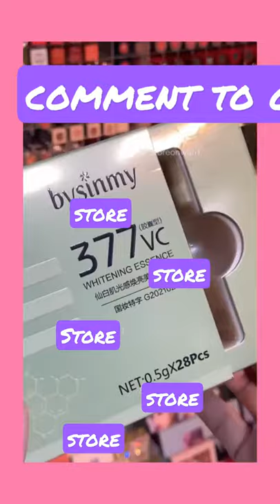Whitening essence | lippi_beauty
essence of love,
essence of murli today,
एसेंस,
essence ka matlab,
essence of ethics,
essence pronunciation,
essence of ethics upsc,
essence xt,
essence global,
essence of love mashup,
essence justin bieber,
essence mascara,
essence of murli,
essence of bheemla nayak,
essence media,
essence a guy called gerald,
essence a mirage,
essence a boogie,
essence a star is born,
essence e,
essence ex,
essence i love extreme crazy volume mascara,
essence i like to mauve it,
essence i love extreme mascara,
essence i love extreme volume mascara,
essence i got body,
essence i need a miracle mascara,
essence i love extreme,
essence i love extreme waterproof mascara review,
u essence,
essence of,
essence au royaume-uni,
एजेंसी के,
एजेंसी का नंबर,
एजेंसी का ट्रैक्टर,
k-essence,
k-essence mam talent,
k essence unison,
k essence bengal tiger,
एजेंसी गाड़ी,
essence g'day sydney palette,
essence g herbo,
dababy essence,
da essence,
dh essence break build,
essencencia da adoração,
एजेंसी चटक मटक के चाले,
th essence,
essence j,
essence j. perfume,
j. essence perfume review,
j essence,
tri essence martial arts,
एजेंसी ट्रैक्टर,
tea essence,
the essence of love,
the essence vault,
the essence giggs,
the essence tarot,
the essence of life,
the essence jadakiss,
the essence a mirage,
essence d'orient,
essence d block,
essence d'orient brioche sans gluten,
essence d'orient pain burger,
essence d'orient sans gluten,
d'essence smiley,
d-essence backpack,
d'essence,
essences d'orient,
essence n.a.s,
essence n 2 por relaxdaily,
essence npure,
n.essence,
essence the blush,
essence the blush swatches,
essence the brown edition eyeshadow palette,
essence the rose edition eyeshadow palette,
essence the highlighter,
essence the false lashes mascara,
essence the song,
essence the blush bespoke,
the essence of a perfect marriage,
एजेंसी नंबर,
एजेंसी पर,
p/essence of yoga,
एजेंसी फिल्म,
essence ft/tems,
essence f,
एजेंसी बिजनेस,
essence b erl,
b essence line dance,
एजेंसी मोटरसाइकिल,
एजेंसी मूवी,
essence m,
m essences serum,
m essence young living,
essence y,
essence y.o.u,
essence y catrice,
essence r,
essencele r serum antirrugas resenha,
एजेंसी लाइट,
एजेंसी लाइट कैसे बनाएं,
एजेंसी लेने का तरीका,
loreal essence,
essence l'oreal revitalift review,
essence l'oreal revitalift,
essence l,
l'essence,
l'essence de cerruti,
la essence restaurant,
l'essence man in the box,
l'essence vnc,
एजेंसी वीडियो,
वनीला एसेंस,
वैनिला एसेंस कैसे बनता है,
वनीला एसेंस कैसे बनता है,
essence v,
वनीला एसेंस कैसे बनाते हैं,
video essence,
video essence ft justin bieber,
video essence remix,
s essence,
एजेंसी सॉन्ग,
essence s130,
essence s,
essence c,
essencele c,
essence x nerve,
essence x location,
essence x tenu le,
essence x,
essence x wizkid,
essence x merve collection,
essence x catrice disney 2021,
essence x catrice disney,
essence 02 arena,
essence lipstick 02,
essence live 02,
wizkid essence 02,
essence lipstick 03,
essence highlighter 01,
essence lipstick 01,
yakuza 0 essence of relentless barrage,
yakuza 0 essence of 88,
yakuza 0 essence of torment,
yakuza 0 essence of finishing blow,
yakuza 0 essence of wall smashing,
yakuza 0 essence remade,
yakuza 0 essence of the beast overruns,
yakuza 0 essence of steadfast counter,
essence 18 hour mascara,
essence 1 million,
essence 10,
essence 16h foundation review,
essence 1 hour,
essence 1-7,
essence 130 protein skimmer,
essence 1 hour loop,
essence 1,
clio 1 essence,
chapter 1 essence of calculus,
destiny 1 essence of the oversoul,
essence 2021,
essence 21,
essence 24ever ink liner,
essence 2 audionautix,
essence 2019,
essence 2021 advent calendar,
essence 20,
essence 24ever defined volume mascara,
essence 2,
essence 2 zee stack,
essence 2 instrumental,
essence 2 in 1 eyeliner pen,
lineage 2 essence,
lineage 2 essence обзор,
destiny 2 essence of despair,
essence 3d,
essence 30-watt chrome integrated led pendant,
essence 3 season 18,
essence 39,
essence 33 sailboat,
essence 3.16,
essence 3d dewy look stick,
essence 3 in 1 face mist,
essence 3,
clio 3 essence,
darksiders 3 essence of a chosen,
yakuza 3 essence of pole dancing,
risque 3 essence of a dream,
yakuza 3 essence of terror,
essence 432hz,
essence 4d,
essence 4-light integrated led pendant,
essence 4 pendant light installation,
formex essence 43,
essence part 4,
herbal essence 4c hair,
formex